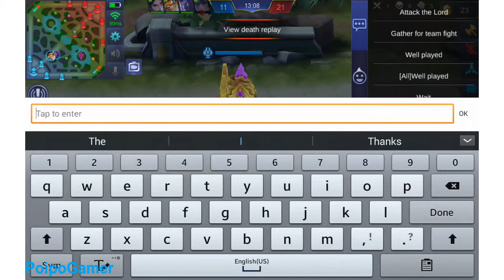The Long and High Tension Battle with Epic Comeback Yaai...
I think this is my greatest battle in my life history of mobile legend... :D